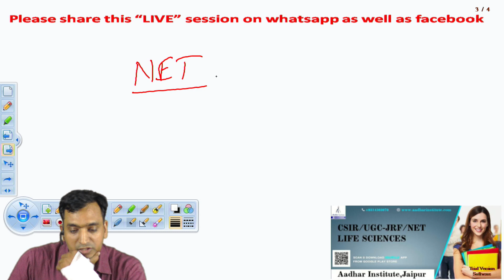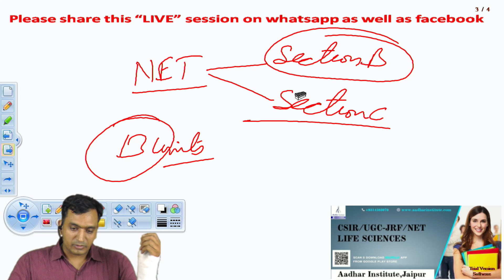LIVE CLASS strategy for NEXT CSIR NET and IIT JAM BT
useful for coaching CSIR NET Life sciences, coaching for GATE-life science, coaching for GATE-BT, coaching for IIT-JAM BT, IIT-JAM BL, JNU Biotech entrance, MSc classes, BSc classes in NORTH INDIA who have problem in understanding science in ENGLISH. we have put these videos in spoken HINDI But written ENGLISH FORMAT. hope all north indian west indian where problem in understanding English ...my videos will be helpful